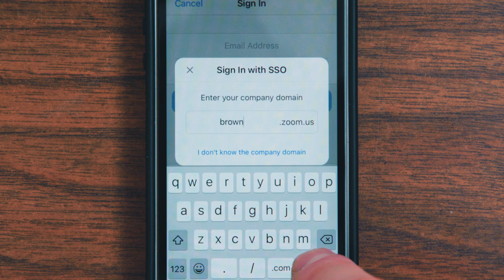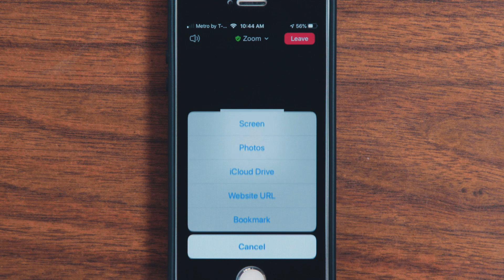DLD Learning Series: DIY Document Camera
Computer + smartphone + shoebox = DIY document camera